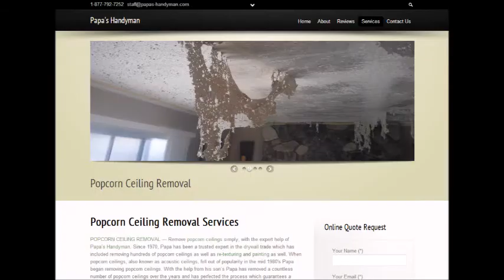Popcorn Ceiling Removal Victor, CO Popcorn Removal Victor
Popcorn Ceiling Removal Victor, CO
REMOVE POPCORN CEILING Victor, CO
Popcorn Removal Pros provides "Popcorn Ceiling Removal" services to clients in Victor, CO - Entire Victor area.

"Popcorn ceiling removal in Victor, CO" refinishing and painting. Remove your Victor, CO popcorn ceilings simply, with the expert help of Papa's Handyman. Since 1970, Papa has been a trusted expert in the Popcorn Ceiling Removal trade. When popcorn ceilings, also known as acoustic ceilings, fell out of popularity in the mid 1980′s.

2.) Will I have to leave the house while the crew is working?
4.) What type of paint should I use after the popcorn ceiling and refinishing phase?
6.) Does wetting down popcorn ceilings reduce dust?

POPCORN CEILING REMOVAL COST — Averages as low as $0.60 cents on up to $2.75 per square foot, but some popcorn ceiling removal services do not just base cost estimates off of square footage... What is the cost to remove popcorn ceilings in my area of Victor CO? Is it expensive?.

Related Links:
ASBESTOS Popcorn Removal Cost -